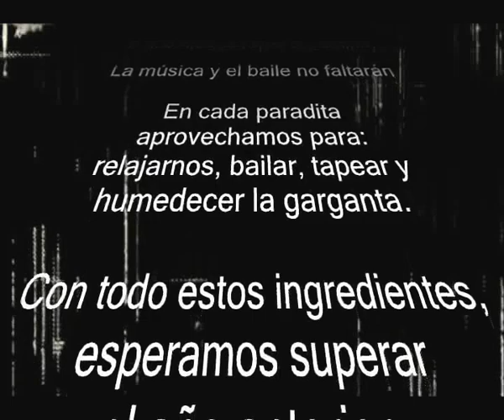El Camino Romeria de San Isidro 2014